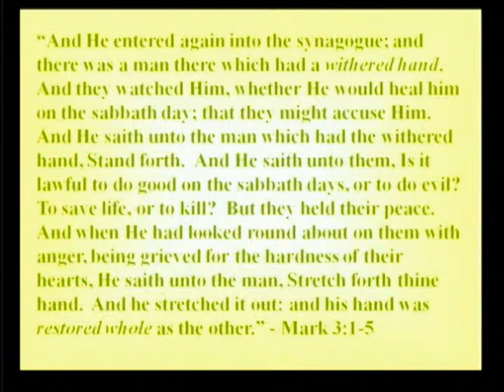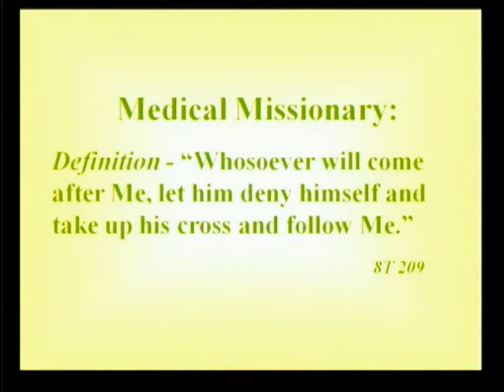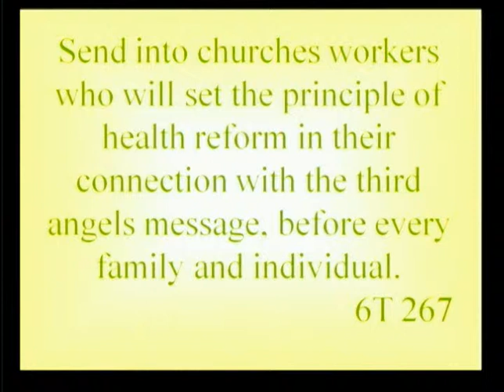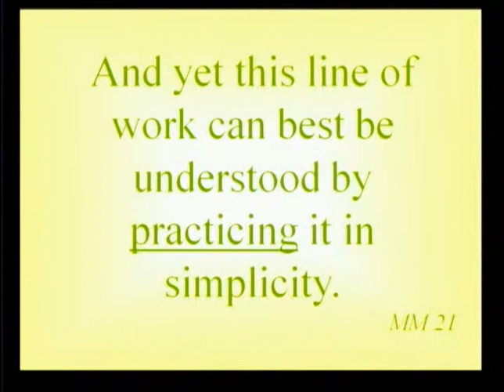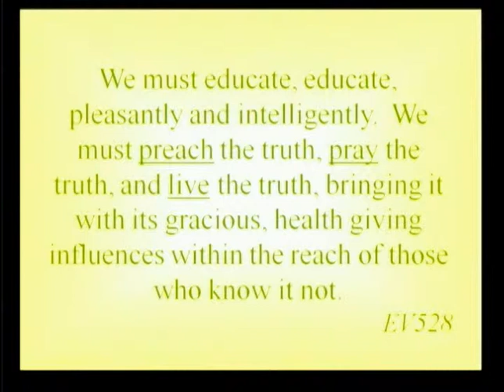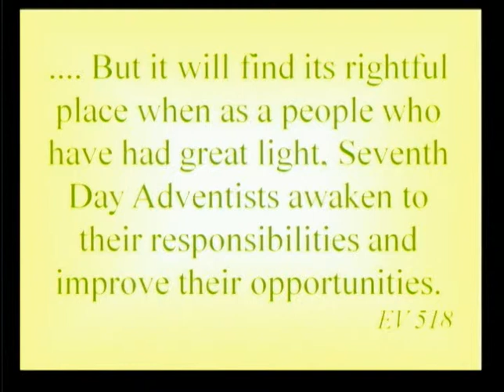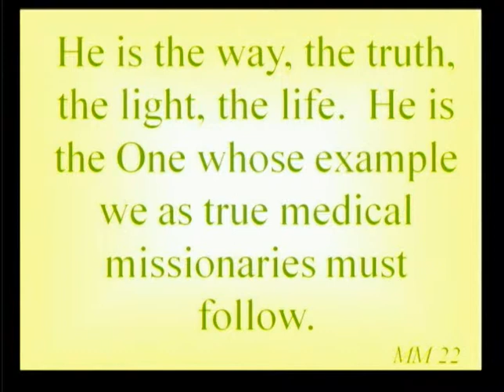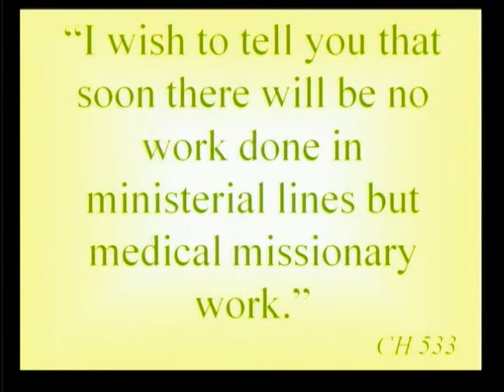Dr. Virginia Oden (10) - Wiederherstellung der rechten (verdorrten) Hand